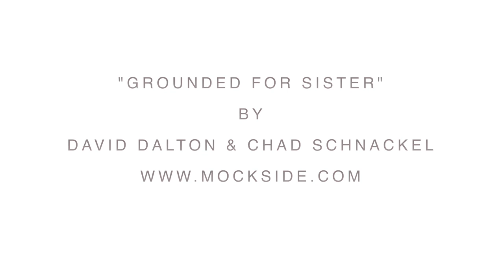Lachlan and Lauren Screen Test Training 2, Term 4, 2013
Lachlan and Lauren perform 'Grounded for Sister' by David Dalton & Chad Schnackel.  Screen Test Training